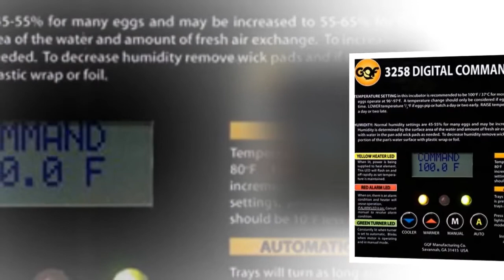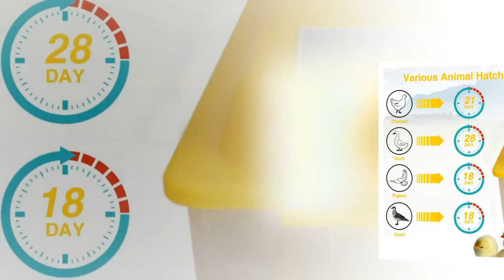Best Egg Incubators 2022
Best Egg Incubators

5. R-Com MX-20

4. GQF Manufacturing

3. Noeler

2. Incubator Warehouse

1. Magicfly Digital